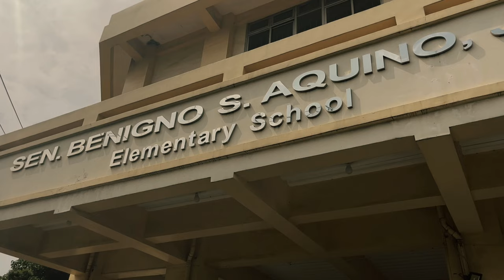2023 WASH-Ed: Gen. Licerio Geronimo Elementary School (Fellow Vlog)